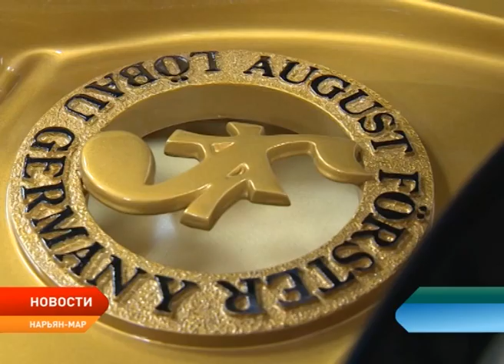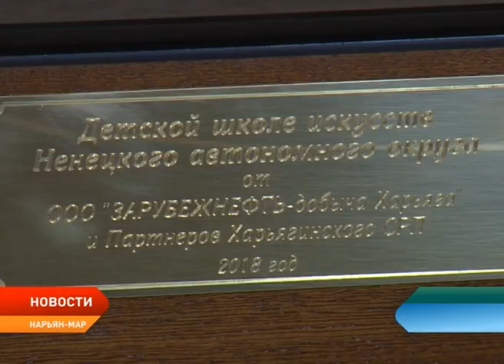Детская школа искусств Нарьян-Мара презентовала новый рояль ручной работы из Германии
В Нарьян-Марской детской школе искусств пополнение. В распоряжение творческих ребят и их педагогов поступили три высококлассных инструмента — электронное пианино, концертный ксилофон и рояль ручной работы. Последний, кстати, доставили в окружную столицу прямо из Германии. Первый концерт на новом оборудовании воспитанники школы дали на днях.